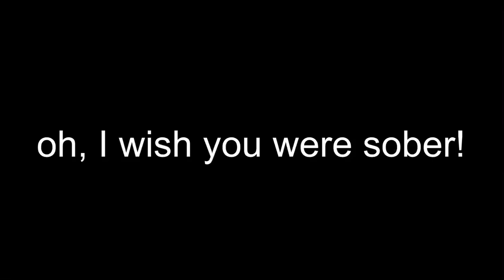Wish you were sober | samantha x noob | from squid game logic